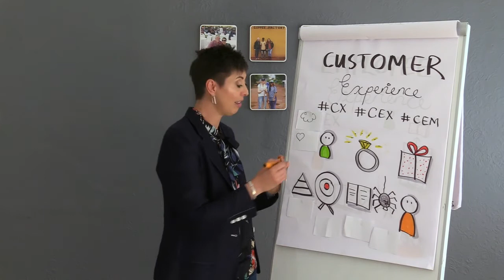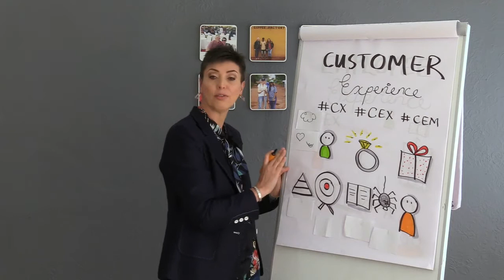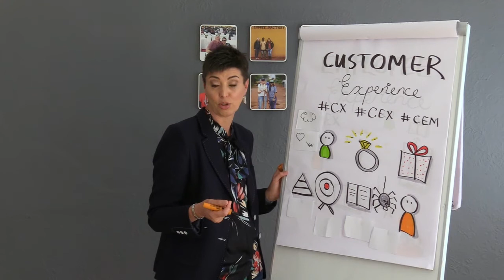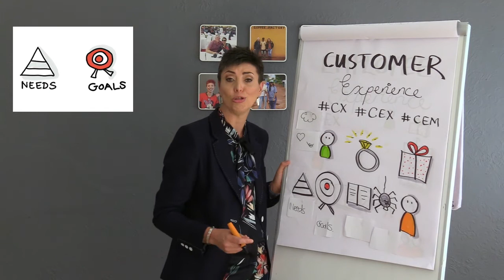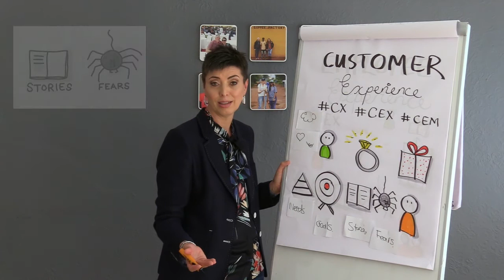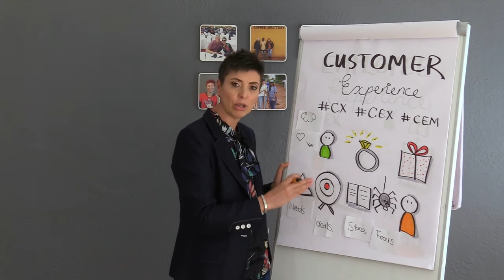Customer Experience (CX) Foundation Masterclass - Lesson 4